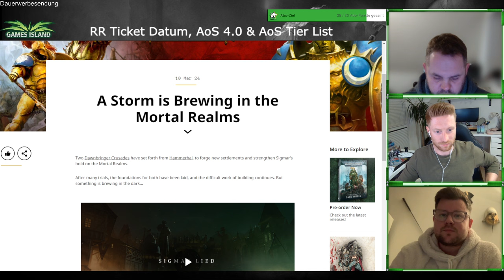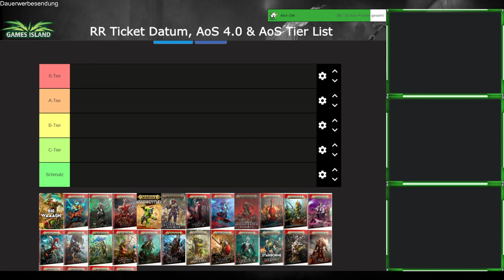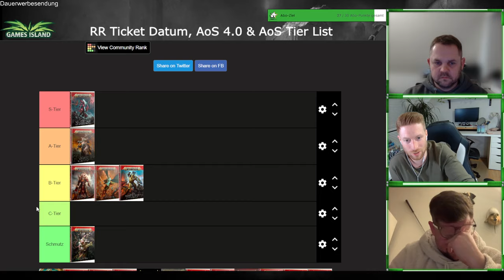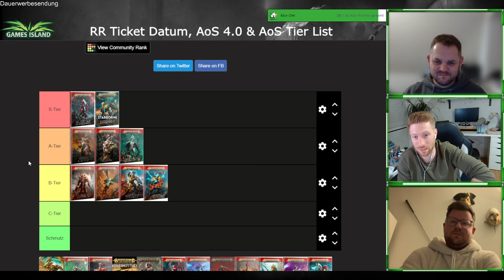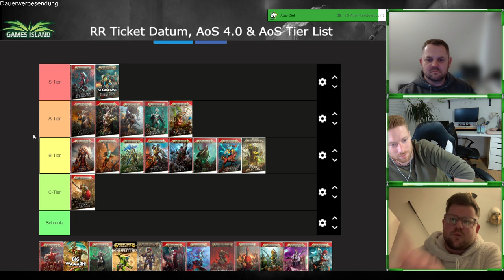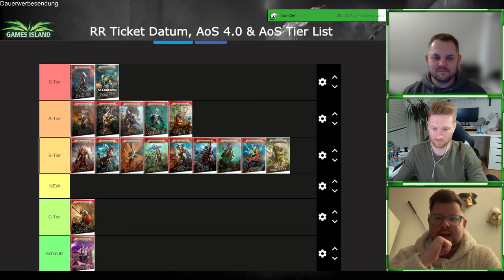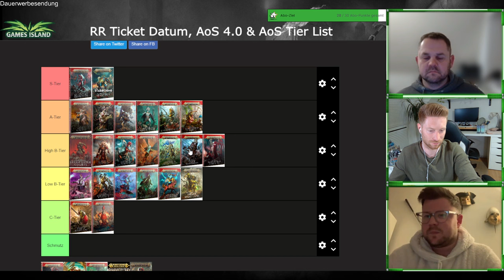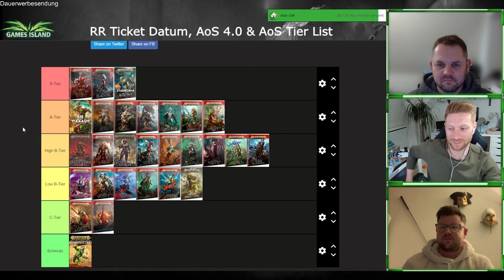AoS Tier List March 2024 - AoS 4.0 - Ticketverkaufstermin Raccoon Rumble 2024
Ihr wollt uns live sehen? Dann schaut auf Twitch vorbei
Ihr wollt uns unterstützen? Dann kauft über die folgende Links bei unserem Partner ein:

Suchst du hilfereiche und stylische Tokens für besseres Spielerlebnis?

Ihr habt Interesse an unseren Würfeln? Für je 10 Stück zahlt ihr 9,00€ plus Versand.

Ihr wollt gegen uns Spielen und Teil eines Battlereports sein, dann meldet euch unter:

AoS 4.0: 0:00
RR Ticketverkaufsstart: 20:49
AoS Tier List: 26:42